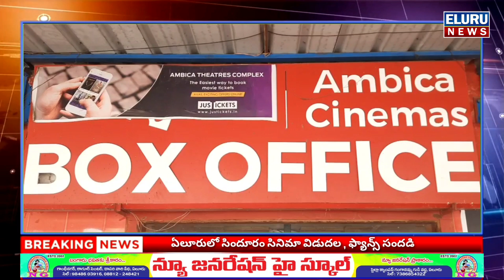ఏలూరులో సింధూరం సినిమా విడుదల సందర్భంగా థియేటర్ వద్ద సందడి//sinduram cinema hit talk